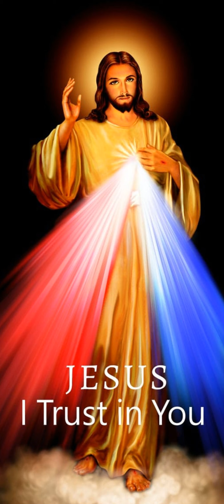Évangile du 24 Avril 2024 | Ta Parole est un Trésor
Évangile
« Moi qui suis la lumière, je suis venu dans le monde » (Jn 12, 44-50)
Alléluia. Alléluia.
Moi, je suis la lumière du monde, dit le Seigneur.
Celui qui me suit aura la lumière de la vie.Alléluia. (Jn 8, 12)
Jésus s’écria :
« Celui qui croit en moi, ce n’est pas en moi qu’il croit,
mais en Celui qui m’a envoyé ;
et celui qui me voit
voit Celui qui m’a envoyé.
Moi qui suis la lumière, je suis venu dans le monde
pour que celui qui croit en moi
ne demeure pas dans les ténèbres.
Si quelqu’un entend mes paroles et n’y reste pas fidèle,
moi, je ne le juge pas, car je ne suis pas venu juger le monde,
mais le sauver.
Celui qui me rejette et n’accueille pas mes paroles
aura, pour le juger, la parole que j’ai prononcée :
c’est elle qui le jugera au dernier jour.
Car ce n’est pas de ma propre initiative que j’ai parlé :
le Père lui-même, qui m’a envoyé,
m’a donné son commandement
sur ce que je dois dire et déclarer ;
et je sais que son commandement est vie éternelle.
Donc, ce que je déclare,
je le déclare comme le Père me l’a dit. »